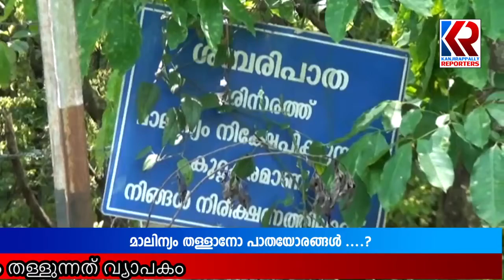മാലിന്യം തള്ളാനോ പാതയോരങ്ങൾ ....? | Waste Problem Erumely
എരുമേലിയിൽ സ്ഥാപിച്ച കിയോസ്ക്കുകൾ നോക്കുകുത്തികളാക്കി പാതയോരങ്ങളിൽ മാലിന്യം തള്ളുന്നത് വ്യാപകം